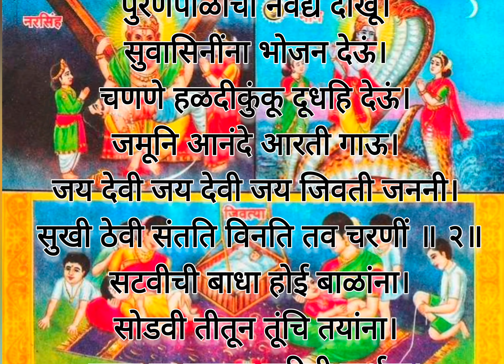जिवतीचीआरती शुक्रवारचीआरती जर - जिवांतिकाआरती